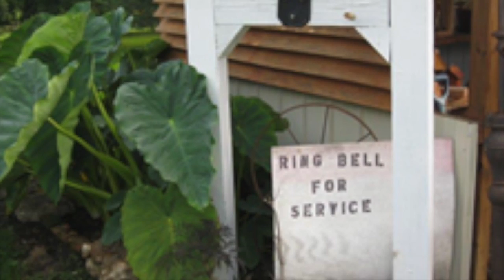Gardening in the Suburbs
I put together this little video to give Woodworth Produce (owners Bruce Woodworth and Janet Woodworth) some recognition for all of the work they do for their produce stand.

It takes just minutes (sometimes less) to eat a vegetable, but weeks/months go into the planning and growing of that vegetable. Appreciate those who put the work and time into growing the food we eat. Support your local farmers.

Also, I found this great site for music that you'll hear in the video.  You should check it out.